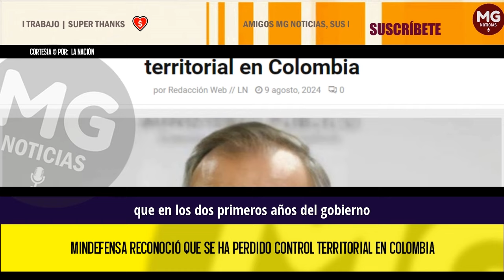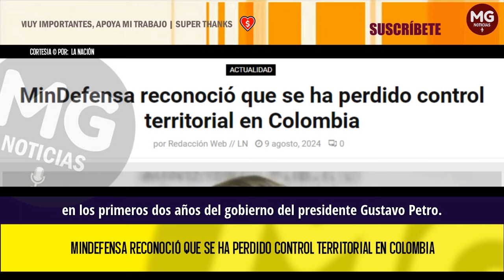ALERTA EN COLOMBIA ⚠️ MinDefensa reconoció que se ha perdido control territorial en Colombia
Iván Velázquez, ministro de Defensa, reconoció que un retroceso en el control territorial por parte de las Fuerzas Militares y la Policía Nacional.
LA NACIÓN